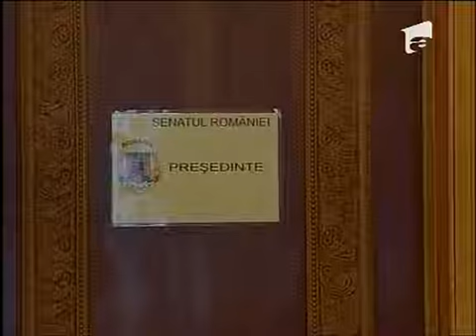Mircea Geoana isi astepata sentinta de divort de PSD 22 NOIEMBRIE 2011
Mircea Geoana isi astepata in seara asta sentinta de divort de PSD. O sedinta cu final asteptat in care al doilea om in stat are de partea sa doar cativa presedinti de filiale. Insa mai bine de trei sferturi dintre liderii locali ai...